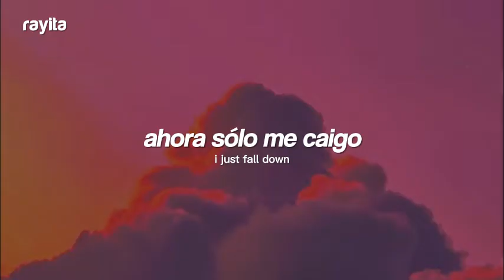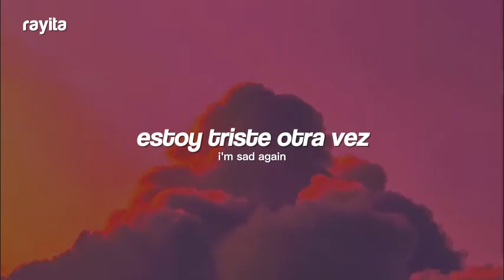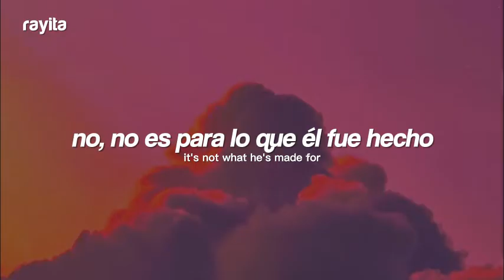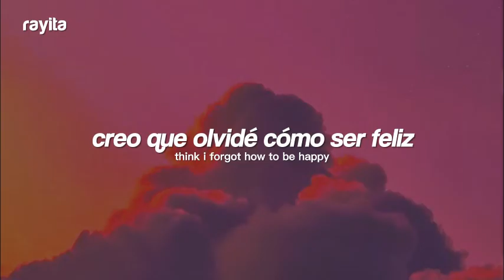Billie Eilish - What Was I Made For? // Español + Lyrics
HOLA :)

💗 Billie Eilish - What Was I Made For? (Traducida al Español + Lyrics)
💗 Billie Eilish - What Was I Made For? (Sub Español + Lyrics)
💗 Billie Eilish - What Was I Made For? (Español + English Lyrics)